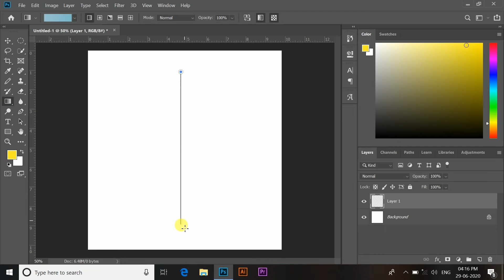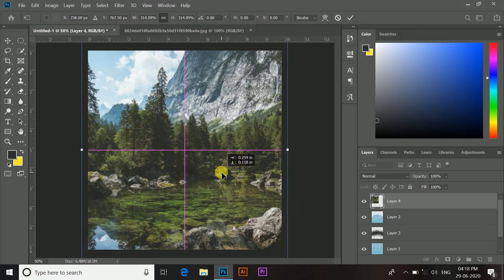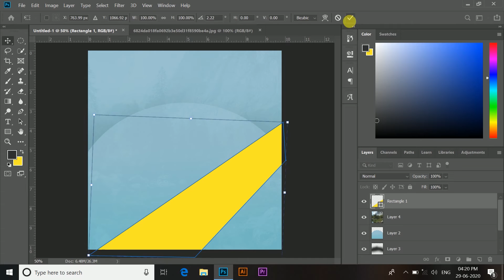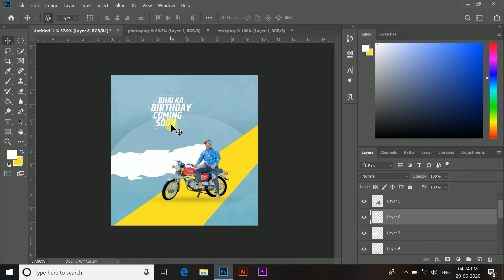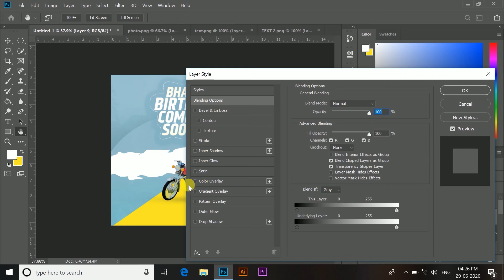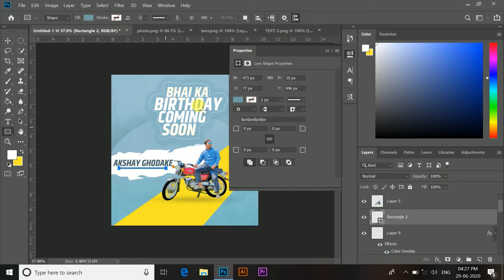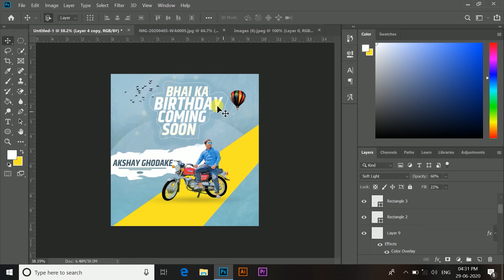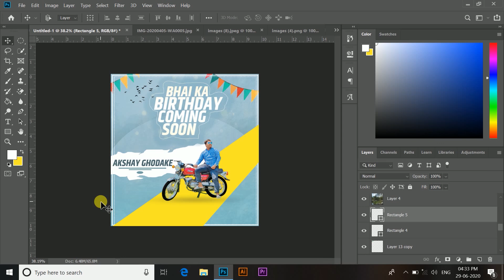New Styles Coming Soon Banner Editing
( Password include in video so don't forget)

         Hey guys welcome to this video

  In this video is included new contents for use banner editing is coming birthday banner this banner editing is new sunil
 You enjoy the video this video using the background to grading  design to people new banner editing in photoshop and use mobile editing in picart editing so you have watch a video student to new content you tray it .✌

👉🏻● Download the New wallpapers ●👈🏻

He whatsapp guy welcome back another video I hope you enjoy video and like video channel like in video our video coming soon

You like video to comment box type " "design " type on comments box

     Type in search bar facebook and Instagram . Follow on

Design daut to message on Instagram

●  Create own banner  ●

Link in mention in Description.

● Aashdhi Ekadashi Banner Part 01●

● New Style Birthday Banner Editing 2020 ●

● My Instagram Account Link follow on ●

Thanks
For